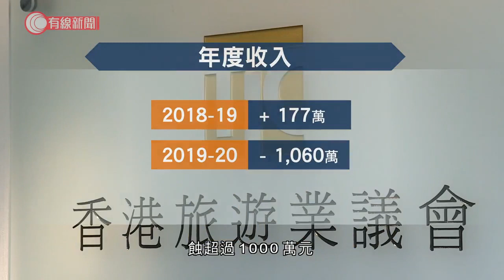疫下旅議會財困 消息：或裁員三分一 餘下員工放無薪假 - 20201106 - 港聞 - 有線新聞 CABLE News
【有線新聞】疫情重挫旅遊業，令旅遊業議會過去一年印花徵費收入大減，虧損超過一千萬。總幹事陳張樂怡形容陷入嚴峻財務危機，旅議會下星期會開會商討解決方案，消息指，有可能裁員三分一，餘下員工要放無薪假。

疫情下外遊團、入境團跌至零，連帶以外遊印花徵費為主要收入的旅遊業議會都陷入財困，過去九個月近乎零收入。旅議會最新公布的財務報表，上年6月至今年6月，印花徵費只有1,400多萬，只有上年度的一半。整體財務由盈轉虧，蝕超過1,000萬元，淨流動資產只剩約1,100多萬。

旅議會總幹事陳張樂怡在年報指，議會因印花徵費收入驟失，陷入嚴峻財務危機。她回覆查詢時指正研究不同方案開源節流，會適時公布。

消息指旅議會可能要裁員三分之一，餘下員工要放無薪假。據了解旅議會的現金流，只能支撐運作到明年三月。雖然在兩期保就業計劃共獲批300多萬，但補貼今個月完結。51個員工有6個較早前已提早退休，但每月人工支出仍要近二百萬。議會已停止租用部分寫字樓減省開支，下星期二召開會員周年大會，商討最終解決方案。

相關影片:
1. 盧海鵬與苑瓊丹分享當年合作趣事 - 20201104 - 娛樂新聞 - 有線新聞 CABLE News
2. 金燕玲憶述36歲時為生女再婚 性生活不協調丈夫出軌 不能忍受有第三者 落淚訴說：「我只是個簡單女生，只希望嫁個好丈夫生兒育女」關之琳陪伴走過低谷【星級會客室 2012 金燕玲 中文字幕】
3. 前亞姐張文慈憶述被下藥致失身 向傳媒說出卻遭亞洲電視雪藏 壓力爆煲萌生離開世界念頭 成長於單身家庭 自小被不良少年捉去打 第一部電影演《古惑仔》謝天華老婆【星級會客室 2012 張文慈 中文字幕】